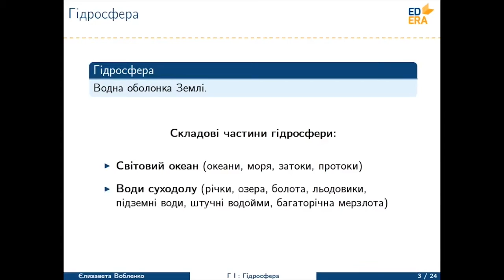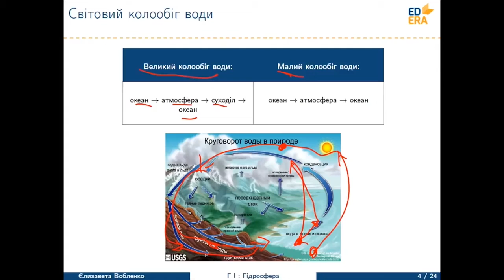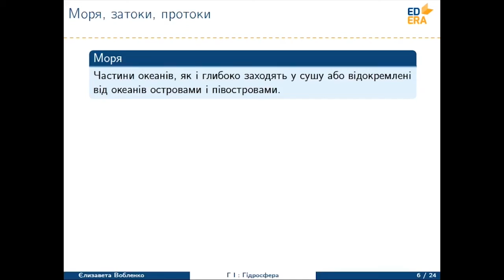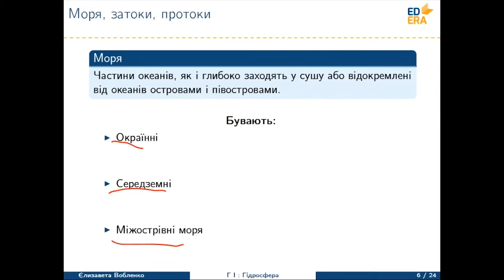Світовий колообіг води Відео 1 3 2 1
Відео з третього тижня курсу "Географія. Загальна географія". Леція 2. Частина 1.